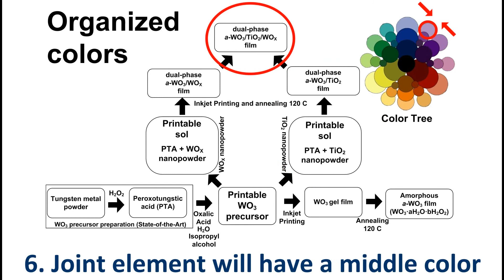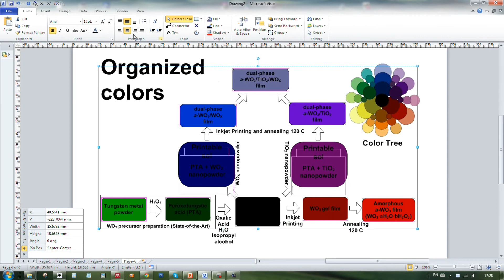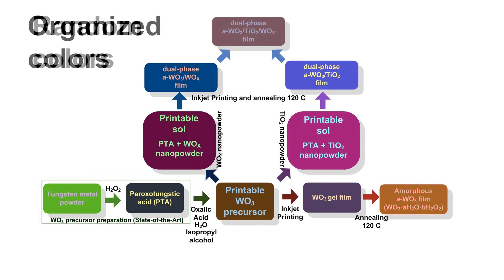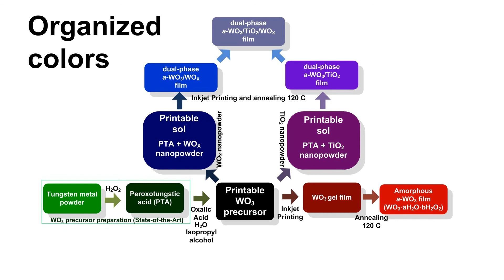How to organize colors in your block diagram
Colors play a major role in perception of any kind of graphics. Unfortunately, it is rarely considered by scientists as an element of composition. Finding the right color combinations can be really hard, especially if you want to present complex dependencies. Just because we have a natural ability to distinguish colors does not make us an expert in that field. It is therefore important to use an abstract illustrative organization of color hues such as a COLOR WHEEL. This simple tool is used by artists and designers, but can be also very useful for scientists in picking colors for their drawings. The following tutorial presents some general guidelines for the proper handling of colors and provides some specific examples to illustrate inappropriate practices. Follow it and create your scientific drawing with harmonious color combination and an ambience of elegance.

Software used:
MS Visio 2010

1080p HD is recommended